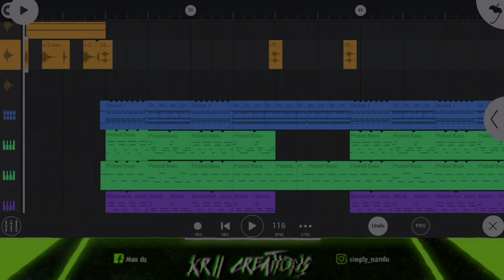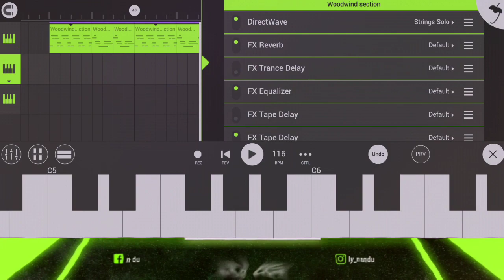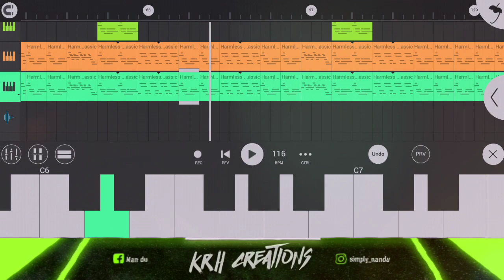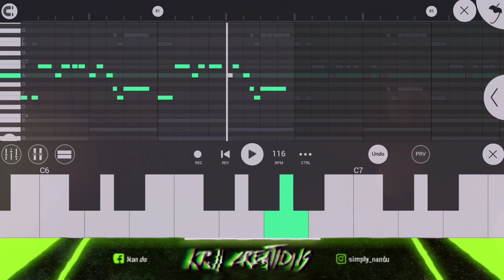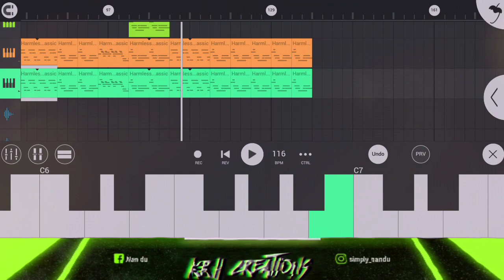Inj Ma Futa Kacha • New Santali Instrumental Song 2021| Traditional Music Song 2021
Channel : @ThakurStudio
Song  : Inj Ma Futa Kacha
Lyrics :  Marshal Tudu